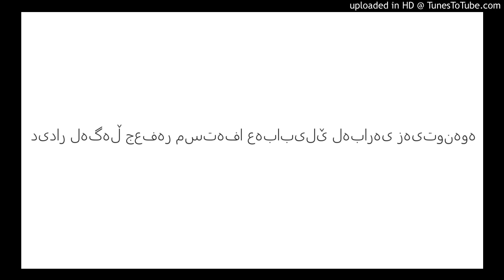دیدار لەگەڵ جعفەر مستەفا عەبابیلێ لەبارەی زەیتونەوە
کشتوکاڵ
Abdulraqib Yusif